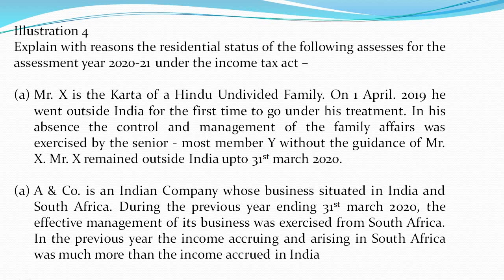Residential Status Illustration 4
B.Com Part 3 ABST Paper 1 Income Tax by DEEPAK BASER